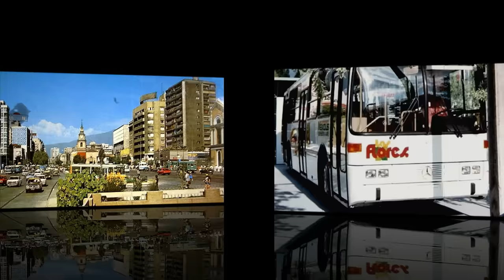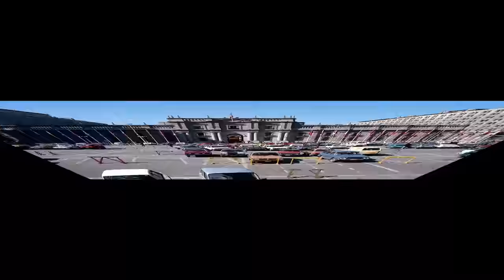NOSTALGIA PURA CON CHILE DEL AYER EN LOS AÑOS 80 y 90 FULL HD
APARTE DE LA NUEVA OLA ,MARAVILLOSO CHILE EN LOS AÑOS 1980 Y 1990 CON ESTUPENDA INFORMACIÓN DE ANDREA
ELGUETA ,SU VISION Y EXPERIENCIAS.

GRABACION Y EDICION POR ROBERT SCHIFFERLI.
NARRACION POR ANDREA ELGUETA